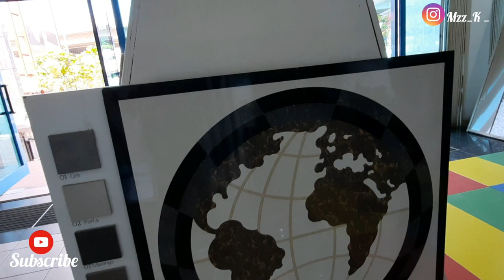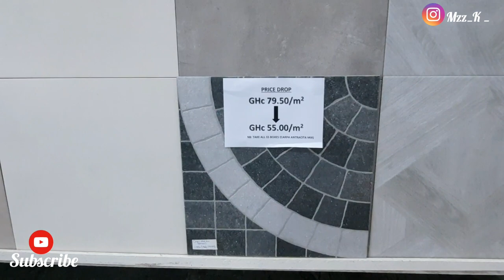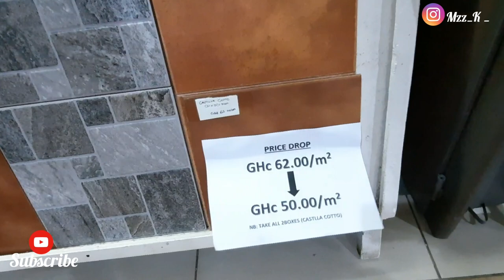Another Tile Shopping Day in Accra|West African Decor Tiles|Building our house in Ghana 🇬🇭 Ep 22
Hey guys, so we're still on the search for the perfect tiles for our project. In this video I checked out another Tile shop in Accra ie West African Decor Tiles. Hope you enjoy this one...